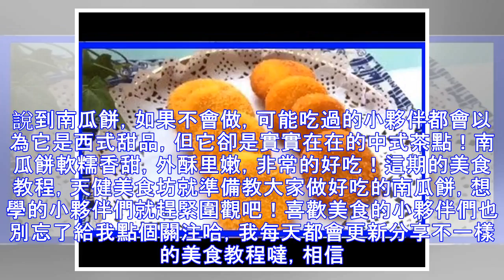教你做美味可口的南瓜餅~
說到南瓜餅，如果不會做，可能吃過的小夥伴都會以為它是西式甜品，但它卻是實實在在的中式茶點！南瓜餅軟糯香甜，外酥里嫩，非常的好吃！這期的美食教程，天健美食坊就準備教大家做好吃的南瓜餅，想學的小夥伴們就趕緊圍觀吧！喜歡美食的小夥伴們也別忘了給我點個關注哈，我每天都會更新分享不一樣的美食教程噠，相信總有一道會是你的菜！首先準備食材：新鮮老南瓜 X 500g糯米粉 X 500g白糖 X 20g麵包糠 X 適量（詳細用量請參考內文）食材準備好之後，我們處理南瓜，南瓜分開買的基本都是一小塊的，去皮後去瓜瓤，然後切成薄片，裝到一個又大又薄的盤子裡面，然後放入蒸鍋中，蒸約10鍾至南瓜完全熟透。南瓜熟了之後，拿...